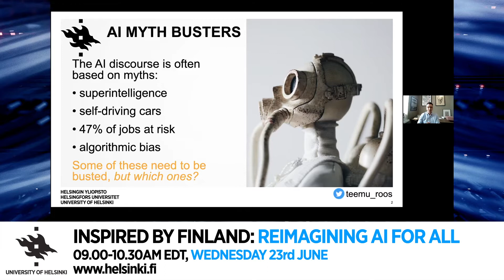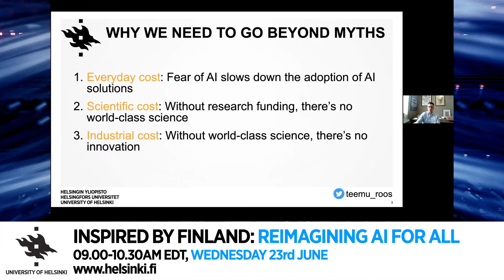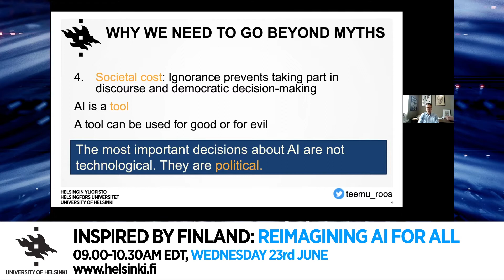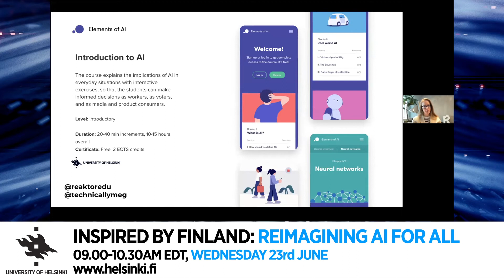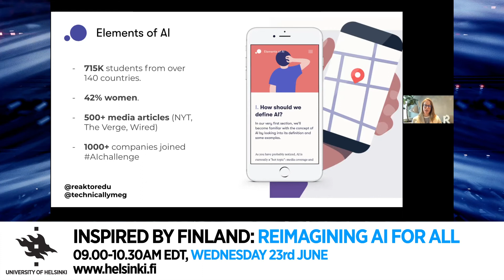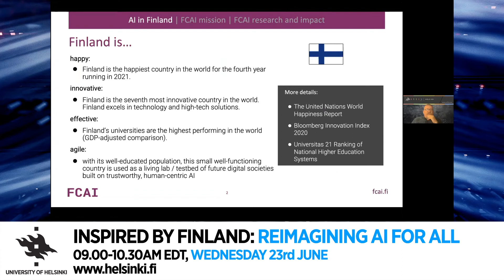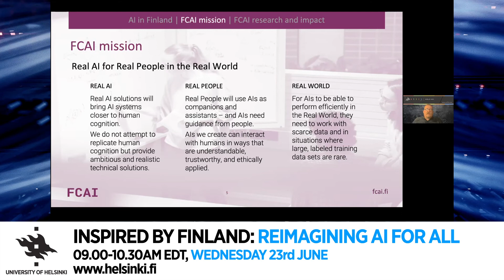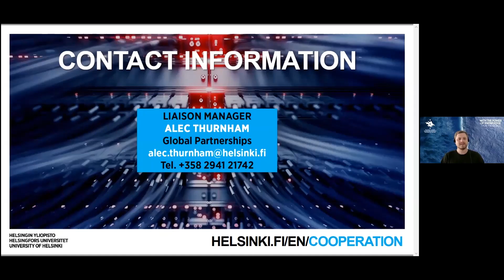Highlights Inspired by Finland: Reimagining AI for All | US Helsinki Think Talk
In this highlights video we've selected the best bits from our Inspired by Finland: Reimagining AI for All event. The full event recording can be viewed

Artificial Intelligence is an increasingly core part of our daily lives, but its power is only wielded by a select few and its application can have significant ramifications on society as a whole. With this in mind, how can we empower citizens and ensure AI is used to benefit society as a whole?

On the 23rd June, the University of Helsinki organised an exclusive online event for stakeholders on the East Coast of the United States titled, Inspired by Finland: Reimagining AI for All.

The event brought together some of Finland’s top AI experts to discuss Reimagining AI for All and the work they are conducting to achieve an ethical and human centric future for AI.

This was the first of many events for the US organised by the University of Helsinki, which is hoping to increase collaboration and partnerships with key stakeholders in the US Artificial Intelligence sector.

Speakers for the event included: Teemu Roos – Professor of Computer Science Megan Schaible - COO Reaktor Education Petri Myllymäki - Professor of Artificial Intelligence

Hosted by Anu Partanen- Finnish-American Journalist and Author